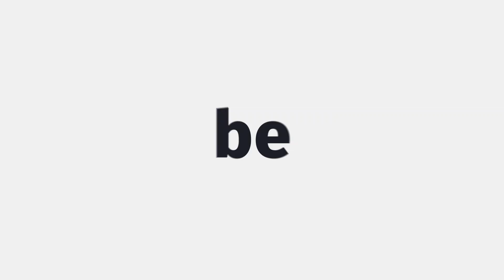Future Technologies at CES 2020: Interview with Steve Koenig, CTA Vice President Market Research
We had the chance to interview Steve Koenig, the Vice President for Market Research at CTA, the Consumer Technology Association. What can we expect from the future? Which technologies are coming in the next years? And what can be done to ensure that the CES is environmentally friendly?

You'll find us on the following social media platforms:
Ihr findet uns zudem auf folgenden Plattformen:

Products, which are included in our intro:
Produkte, die im Intro zu sehen sind:
be quiet! Dark Base 700 Pro

HyperX Alloy Elite RGB
HyperX Pulsefire Surge

MSI Optix MPG341CQR
MSI MEG X570 Godlike

WD Black SN750 SSD